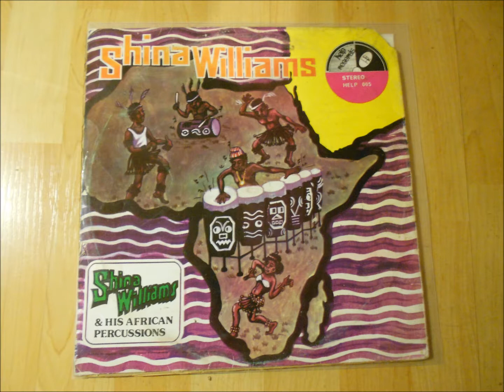Shina Williams ‎– Osupa Lomode Nsere / Ere la O Je Labo / Alapa Ma Sise (Help Records, Nigeria 1980)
Shina Williams & His African Percussions ‎– Osupa Lomode Nsere Ale / Ere la O Je Labo Oko / Alapa Ma Sise (Help Records, Nigeria 1980) - all rights with the copyright owner which isn't me...